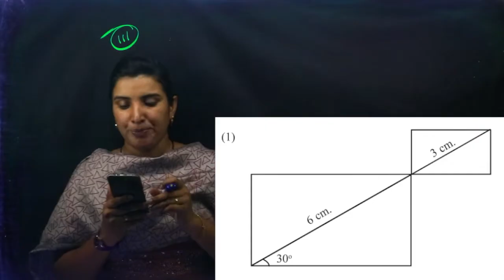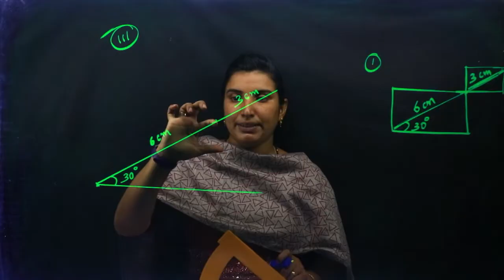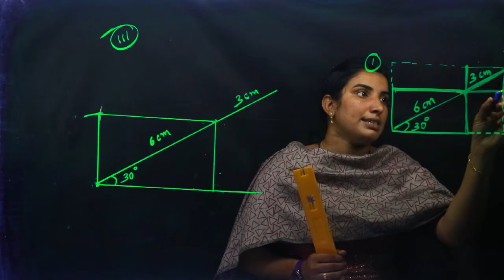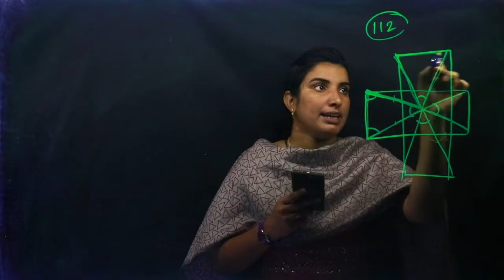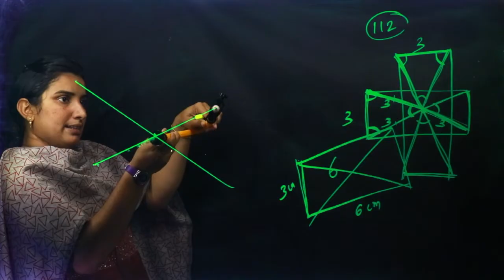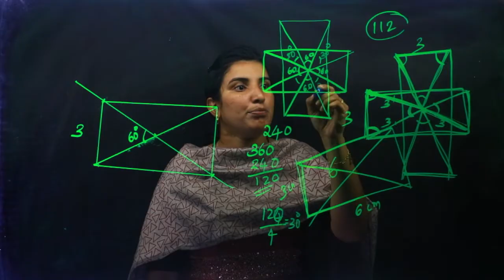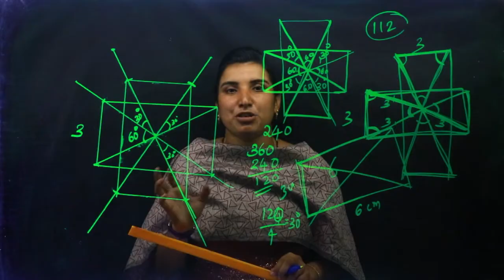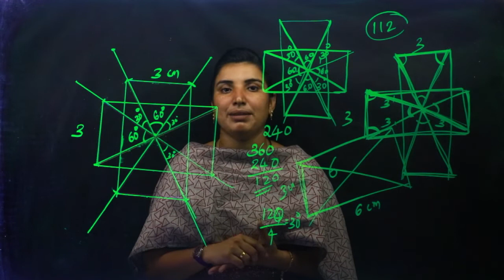Class 8 | Mathematics | Chapter 6 - CONSTRUCTION OF QUADRILATERALS | Kite Victers | Part 5 | AIMY